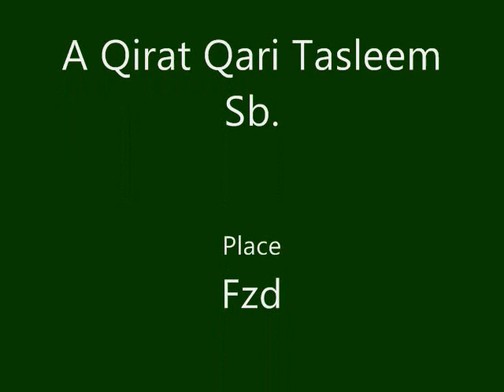Qari Tasleem sb..:-Qirat at Fzd.1 April 2017